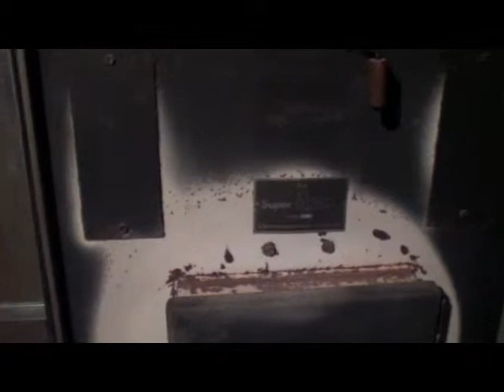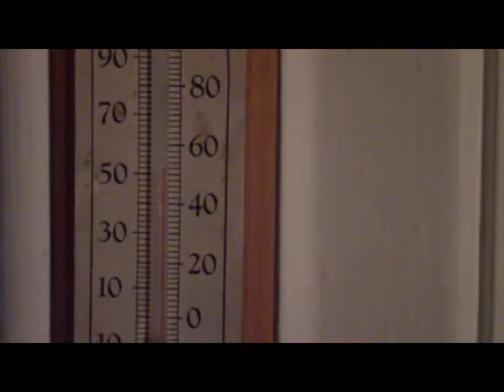What it takes to heat the Free Union United Methodist Church on a cold night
On a cold night, it can be difficult or impossible to heat the building to a comfortable temperature for the 9:30am Sunday service, without starting the furnace the night before. The furnace burns wood, which the church usually obtains for free, but the process still takes a fair amout of work as you will see.
For the Feb 1st service, I started the fire at 8:30pm on the night of the 31st, and then got up at 2:15am to top it up before starting to heat in earnest at 5am.